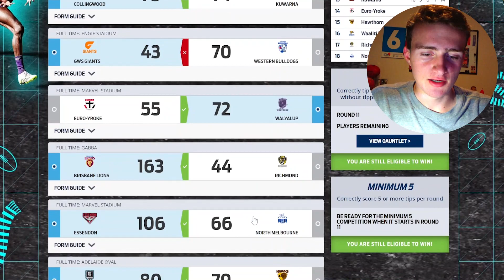Round Eleven Tips & Predictions! (AFL 2024)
Tips are back.